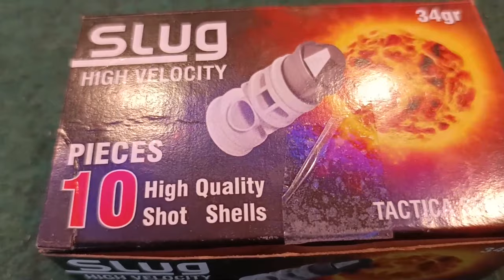Review 12 bore slug| 12 gauge shotgun slug cartridges made in Pakistan vlog.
Hi all friends.12 bore slug cartridges is welknown brand in Pakistan.these cartridges are made in Pakistan.this time we are talking about on these cartridges.slug cartridges are usually use in big hunting and home defense.these cartridges are available in beautiful packing.watch this video and observe.
Guns information| Technologies videos| Amazing history videos| Interesting videos| Worldwide news updates| Welcome to Gun dost studio.
All friends also join us on Facebook.